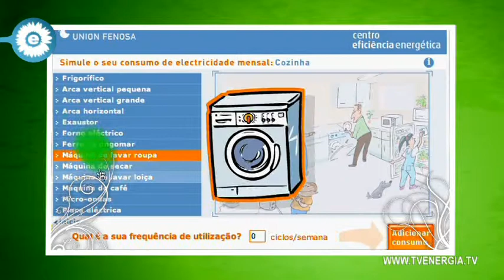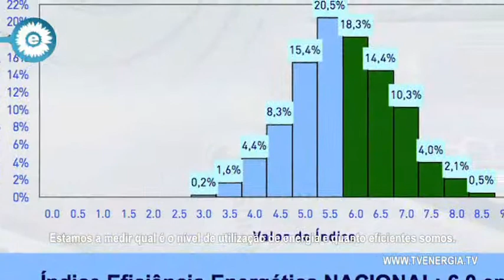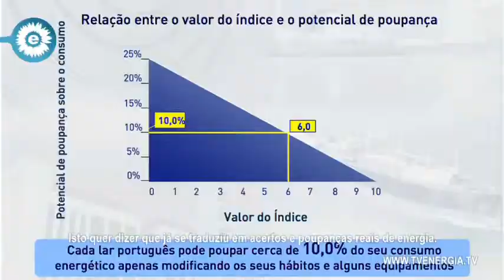Unión Fenosa - Entrevista a Carlos Lópes Navaza